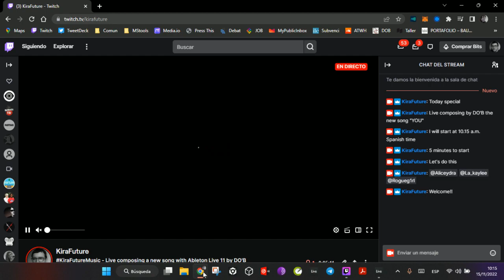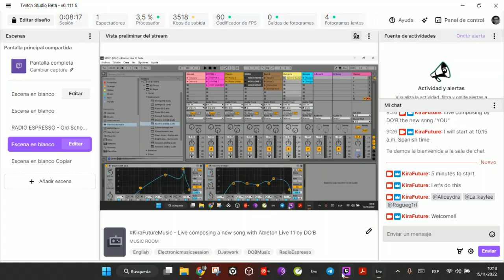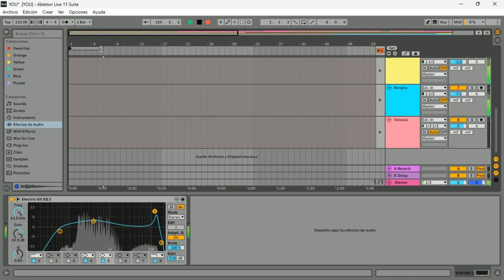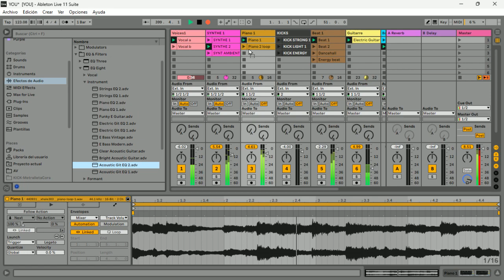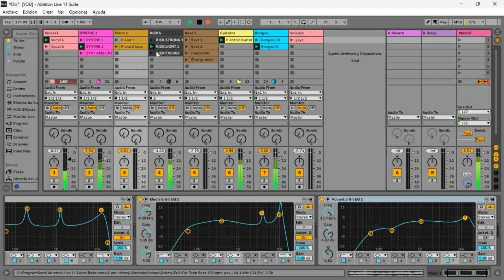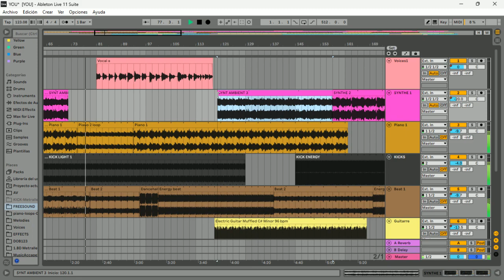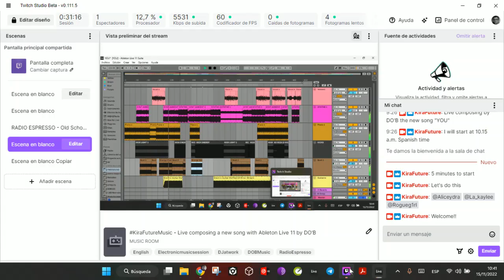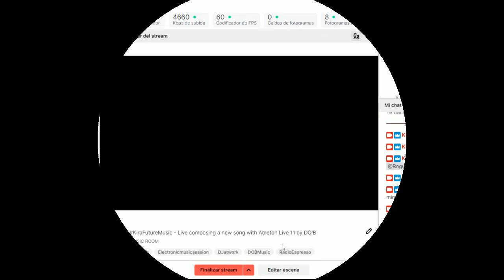Composing a song live with ableton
Is an audio visual artist, who combines his pure music live sessions, with audio visual events, music production and video art creation.

Since 2002 S.Huertas, the artist behind KIRA AKA, has been developing different projects. In 2003 started playing electro music under de AKA Dicasto, used until today for this purpose. To expand to other styles since 2010 is using the AKA DO’B and is the more active one in terms of music sessions.

S.Huertas is the Founder of the OH Dynamic Solutions Collective since 2019, (Actually with 16 members from all around the world) in charge of all the Digital Marketing and also co-organizer of events, is also and one of the most active members of OH…

Now here is a new project KIRA, let you surprise of 20 years of experience together.